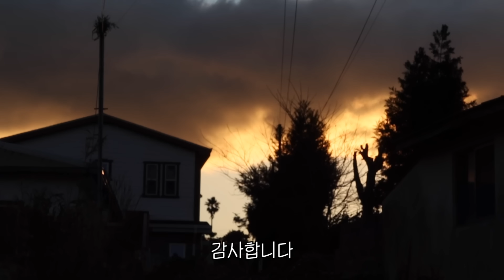알바 세탕 뛰고 용이식당 두루치기🍖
안녕하세요 구독자여러부운!!
윤이입니다!

지난 영상에서 댓글보며 많은 힘을 얻었고
다시 다시 으쌰으쌰 해보자!며
많은 다짐과 감사함을 느꼈습니다

힘든 시간 뒤에 쉬기도 해보며
무뎌진 마음에 다시 기름칠을 하고
재정비를 해 나갔던 것 같습니다

비온 뒤에 땅이 굳는다고 하죠

오늘도 졸린 눈을 비벼가며
얼렁뚱땅 요상한, 합성 썸네일을 만들고
열심히 편집했습니다

눈이 감기고 피곤한 하루에도
씩씩한 마음을 가질 수 있는 것도

영상을 다시 시작할 용기가 생긴 것도

봐주시는 분들이 있다는 것도

냐옹이들과 이렇게 따듯한 곳에서
하루하루를 보낼 수 있다는 것이
참 감사한 요즘입니다

우리 구독자분들은 아프지 망고
행복합시다

화려하진 않지만 제 색깔대로
진심을 담는 사람이 될게요

▶️ BGM
_( artlist )

▶️ 번역
각국어 번역 자막 제작 :